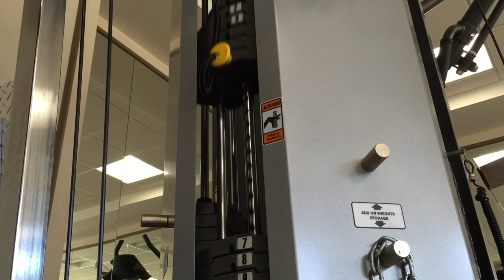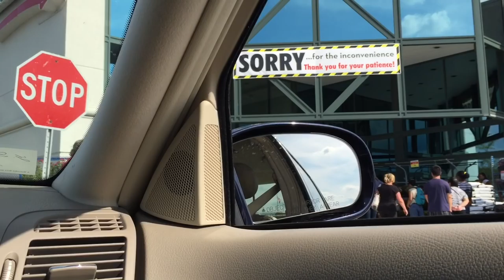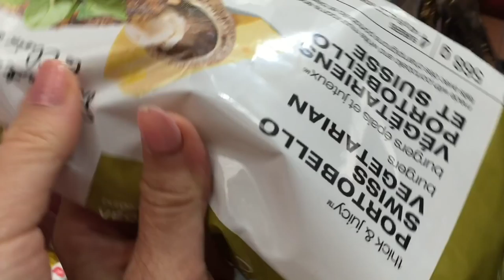Never Give Up!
HEALTHY POTATO SALAD RECIPE

- Boil and cut potatoes
- Add tomatoes
Fresh garlic
Fresh onions
Fresh basil
Olives are optional
- Dress with olive oil
Red wine vinegar
Sea salt
Pepper
- Mix & Enjoy